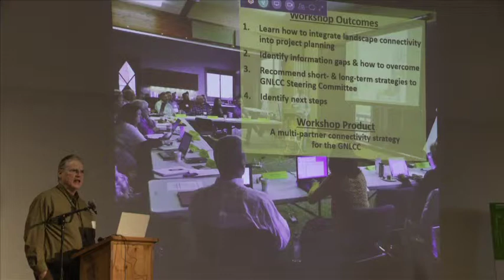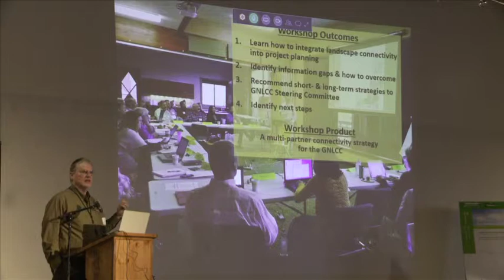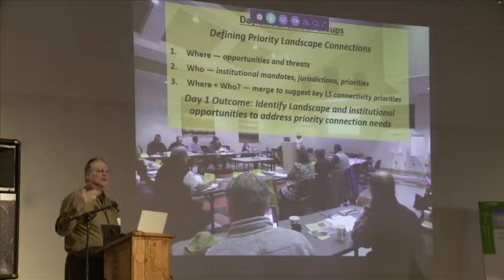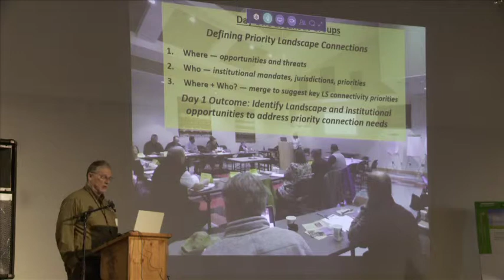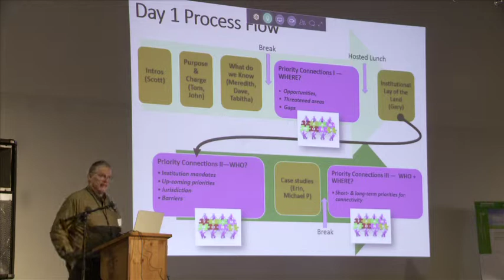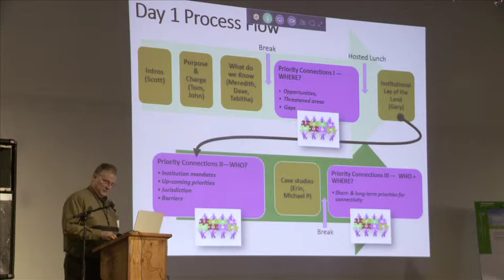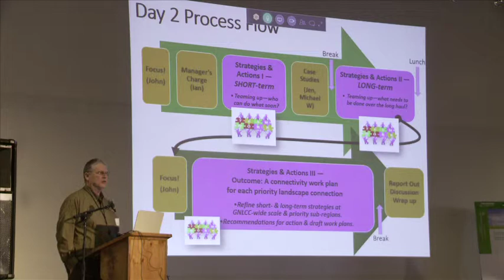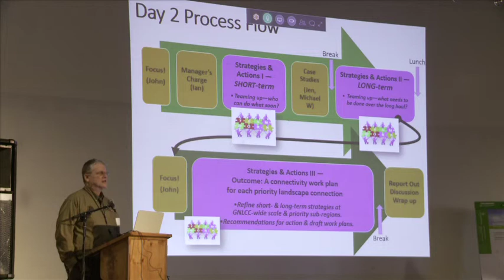Workshop Goals and Desired Outcomes - John Pierce, Washington Dept of Fish & Wildlife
Great Northern LCC Resource Managers' Connectivity Workshop
April 15-16, 2015 -  Bozeman, MT